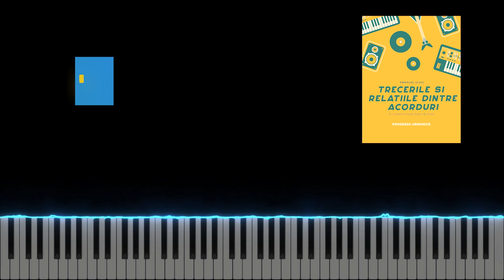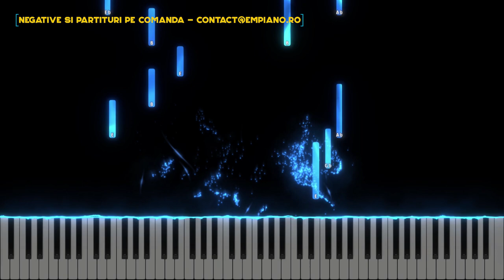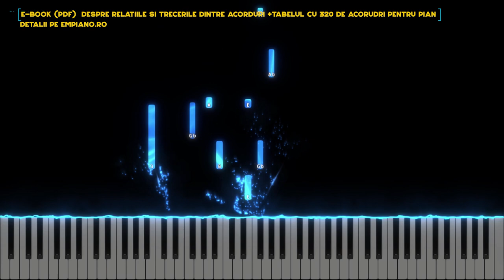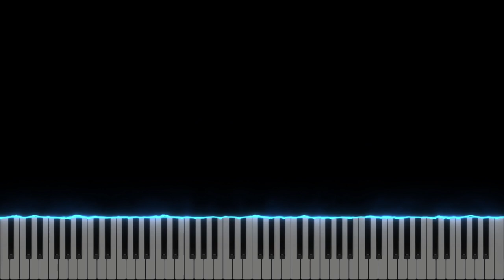Ai valoare in ochii lui Dumnezeu - The Messengers Instrumental Pian - Negativ Pian - Tutorial #410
Gama : Mi Major
Tempo : 61
Muzica si versuri : The Messengers